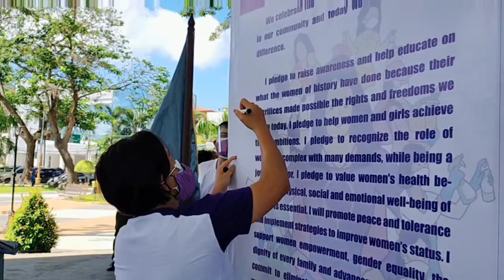Women's Month Unity Walk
WE MAKE CHANGE WORK FOR WOMEN

The 2021 National Women’s Month Celebration serves as a tribute, a platform, and a call to action that highlights the extraordinary roles of ordinary JUANAS in society as trailblazers and harbingers of change.
Today, the BJMP MIMAROPA Regional Office, headed by J/SSUPT MARIA IRENE A ESQUINAS, together with J/SSUPT MA ARLENE T GILLERA, Chairperson of the Regional GAD Committee, launched the month-long celebration of the National Women’s Month 2021.

As a kick off activity, a UNITY WALK was conducted to show women empowerment among BJMP personnel and other invited friendly forces from the PNP and BFP. The group journeyed from BJMP MIMAROPA Regional Office and ended at Plaza Mabini, Batangas City. Selected personnel wore their high-heeled shoes and sandals to promote gender equality.
The group also recited and signed the PLEDGE OF COMMITMENT to inspire and empower women and girls as the agents of change. The J/SSUPT ESQUINAS led the signing while other personnel followed.

JUANA LABAN SA PANDEMYA: KAYA!